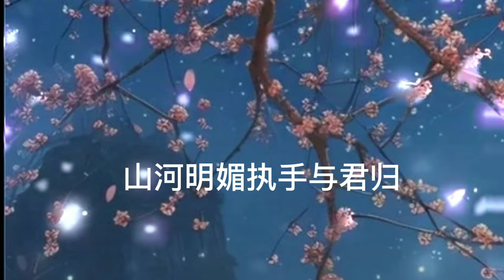一往无畏 (《长乐曲》电视剧主题曲) - 摩登兄弟刘宇宁Yī wǎng wúwèi (“melody of golden age OST) - mó dēng xiōng dì liú yǔ níng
一往无畏 (《长乐曲》电视剧主题曲) - 摩登兄弟刘宇宁
Yī wǎng wúwèi (“melody of golden age OST) - mó dēng xiōng dì liú yǔ níng